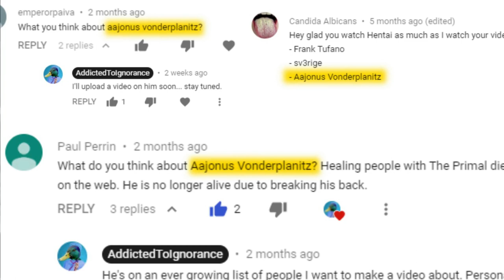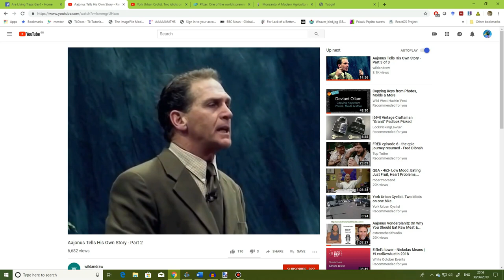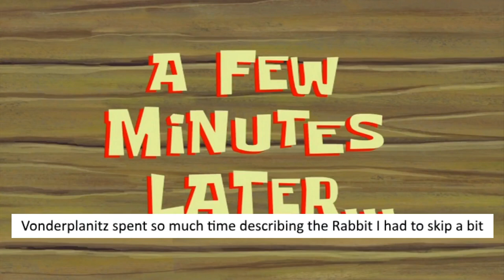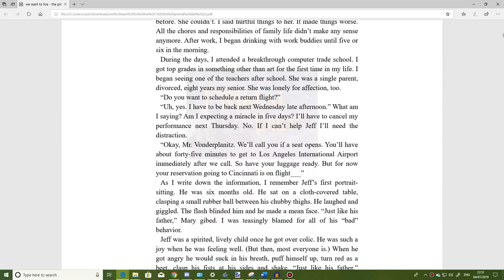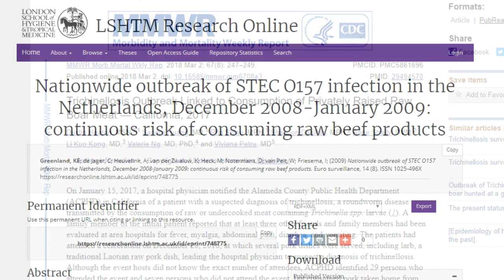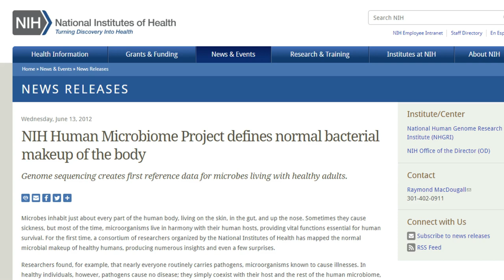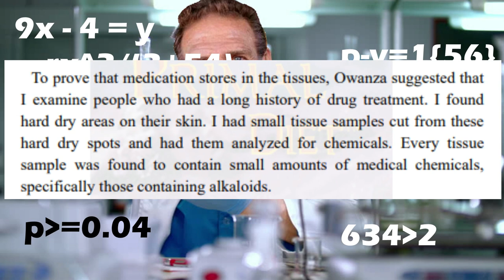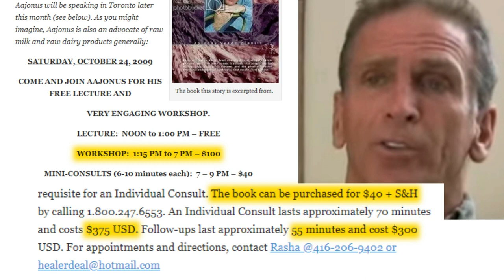Aajonus Vonderplanitz and the "Primal Diet" MADNESS!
Most of the first half of this video is a discussion of Vonderplanitz's life. I got this info from watching his videos and reading parts of his books.

12:39 Black Elk speaks

13:54 Chickenpox

14:29 Black death

14:43 Quarantine

14:59 Seeds of disease

15:39 Historical causes of death

15:47 Raw meat and infection: The titles of the scientific papers are clearly displayed, let me know if you can't find or access something.

18:33 Human microbiome

19:03 Germ free mice live longer

19:10 Germ free humans

There are a few more scientific papers but the titles are clearly displayed on the screen.